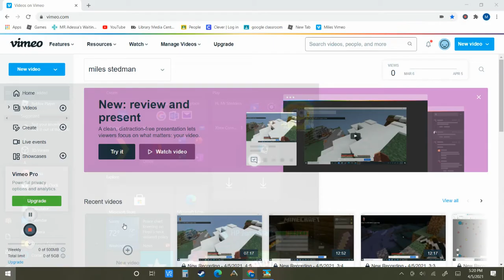animal revolt battle simulater!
in this game you get to make dinosaurs and humans fight!